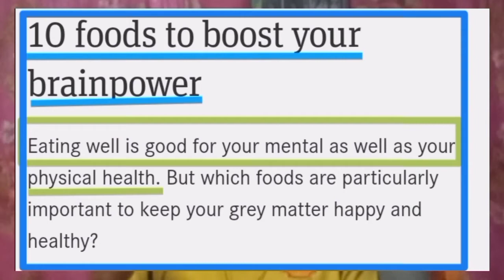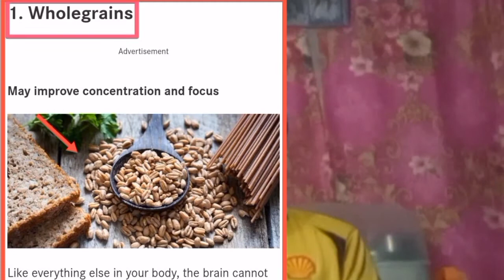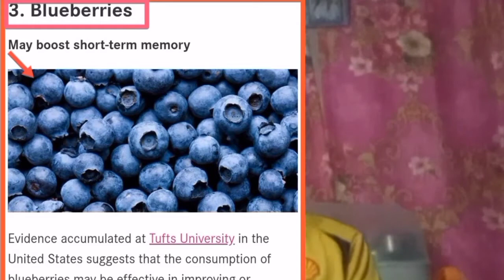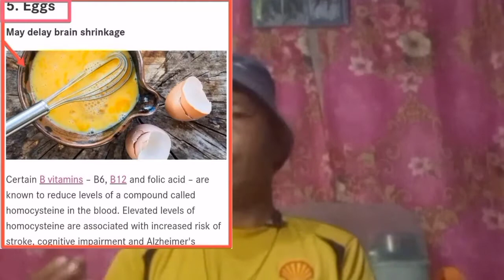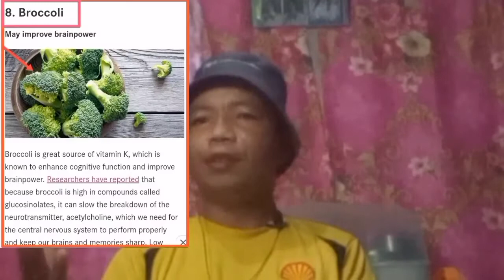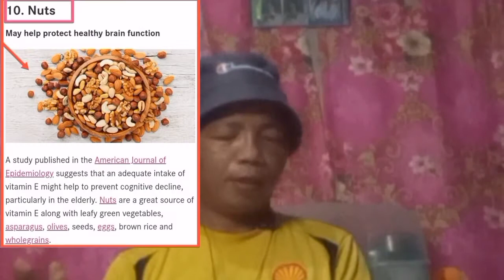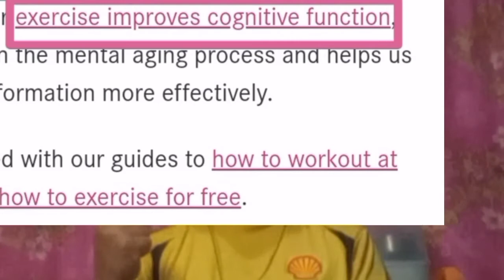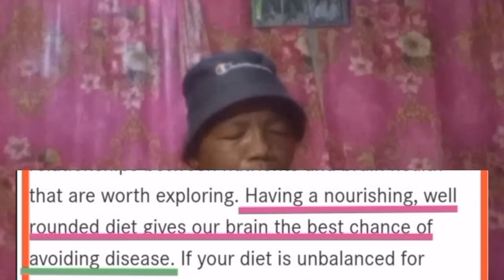10 FOODS TO BOOST YOUR BRAINPOWER